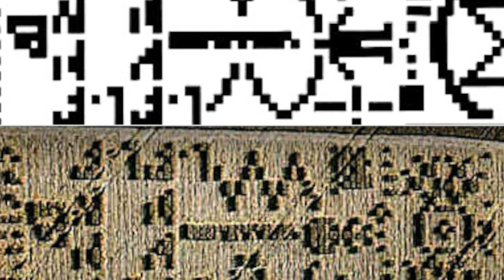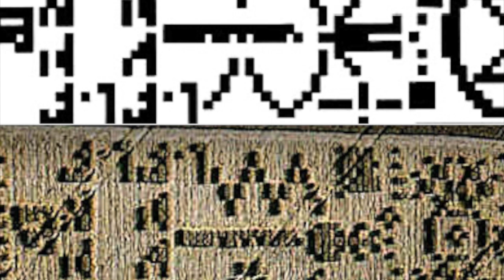AudioBlog: Broadcasting From the UFO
by Charles Lear
It was recently announced that the radio telescope in Arecibo, Puerto Rico, the world’s largest until 2016, is beyond repair and will be demolished. It is an icon of modern astronomy on par with the Very Large Array (seen in the movie “Contact”) located in New Mexico, and the news has stirred an emotional response among many. For UFOlogists, the Arecibo telescope holds a special significance. It was from this telescope on November 16, 1974, that the first, scientist approved message intended for extraterrestrial intelligence was sent. It consists of a series of binary numbers that code for a graphic giving basic information about the chemistry of life on earth, human DNA, human form, and the telescope itself. The message was designed by Cornell astronomy professor Dr. Frank Drake, with input from others including Dr. Carl Sagan. If anyone ever responds, there are many out there listening, from radio astronomers to those specifically searching for extraterrestrial intelligence. But, there are those who believe the call has already been returned.